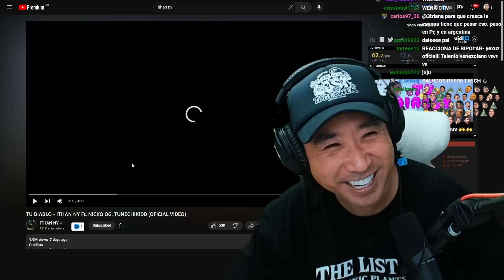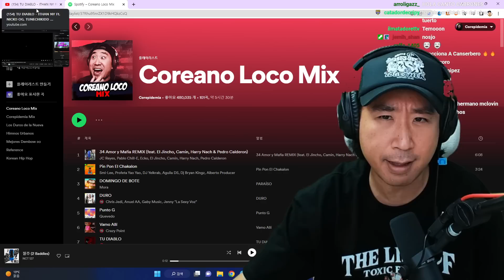Coreano reacciona a TU DIABLO 😈🥵 ITHAN NY, NICKO OG, TUNECHIKIDD